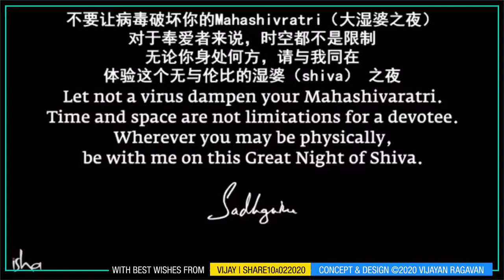Corona Virus - advice from Sadhguru